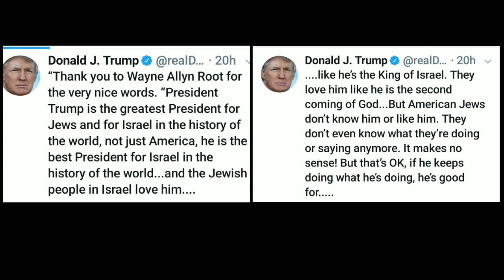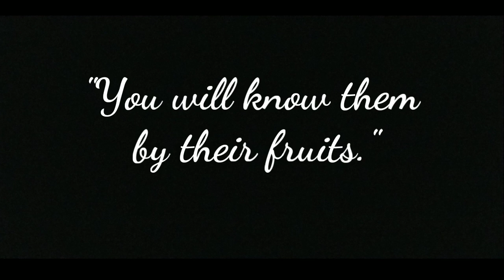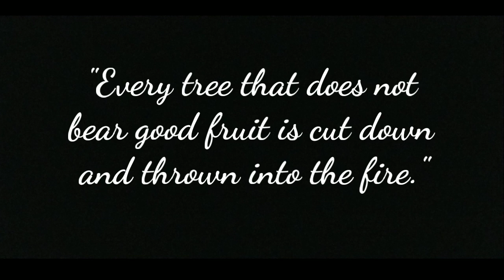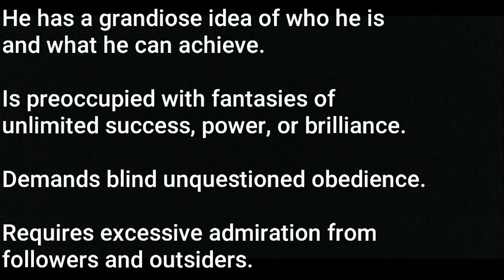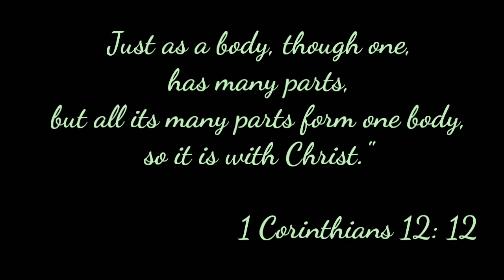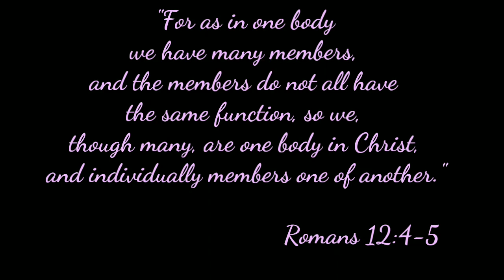"I am the chosen one" - Donald Trump aka Drumpf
If it walks like a duck and talks like a duck, odds are it's a duck. and no, he's not being "tough and hard" because "he has to" - this man has bold face lied multiple times but yet his "base" doesn't bat an eye. You're only lying to yourself if you deny that he fits the traits listed below. Before labeling me, I no longer participate in their sick games of political puppets & scripted propaganda to divide and conquer - Order Out Of Chaos.

"You knew damn well I was a snake before you took me in" - Donald Trump aka Drumpf

Here are the typical traits of the pathological cult leader (from Dangerous Personalities) you should watch for and which shout caution, get away, run, or avoid if possible:

He has a grandiose idea of who he is and what he can achieve.

Is preoccupied with fantasies of unlimited success, power, or brilliance.

Demands blind unquestioned obedience.

Requires excessive admiration from followers and outsiders.

Has a sense of entitlement - expecting to be treated special at all times.

Is arrogant and haughty in his behavior or attitude.

Has an exaggerated sense of power (entitlement) that allows him to bend rules and break laws.

Takes sexual advantage of members of his sect or cult.

Publicly devalues others as being inferior, incapable, or not worthy.

Makes members confess their sins or faults publicly subjecting them to ridicule or humiliation while revealing exploitable weaknesses of the penitent.

Is frequently boastful of accomplishments.

Haughtiness, grandiosity, and the need to be controlling is part of his personality.

When criticized he tends to lash out not just with anger but with rage.

Anyone who criticizes or questions him is called an “enemy.”

Refers to non-members or non-believers in him as “the enemy.”

Habitually puts down others as inferior and only he is superior.

Is constantly assessing for those who are a threat or those who revere him.

The word “I” dominates his conversations. He is oblivious to how often he references himself.

Doesn’t seem to feel guilty for anything he has done wrong nor does he apologize for his actions.

Believes he possesses the answers and solutions to world problems.

Believes himself to be a deity or a chosen representative of a deity.

Tries to control others in what they do, read, view, or think.

Has stated that he is “destined for greatness” or that he will be “martyred.”

Sees self as “unstoppable” perhaps has even said so.

Conceals background or family which would disclose how plain or ordinary he is.

Doesn’t think there is anything wrong with himself – in fact sees himself as perfection or “blessed.”

Has taken away the freedom to leave, to travel, to pursue life, and liberty of followers.